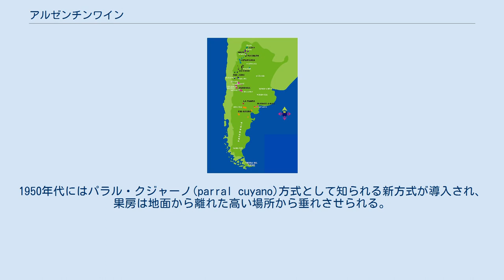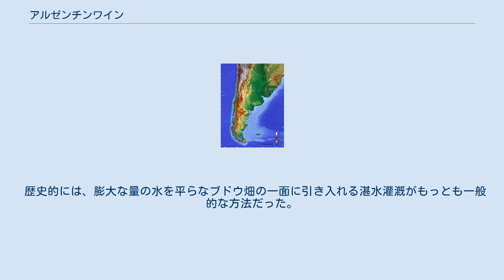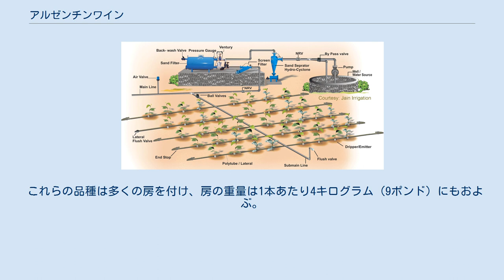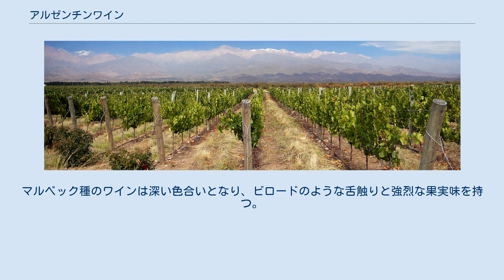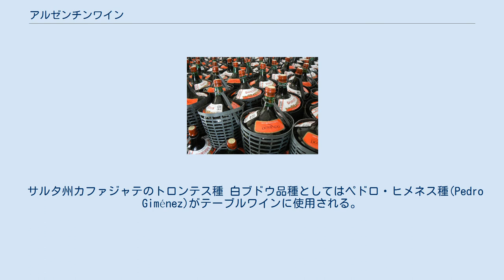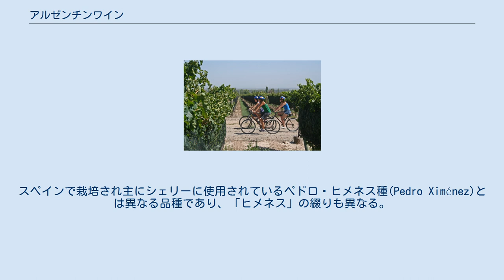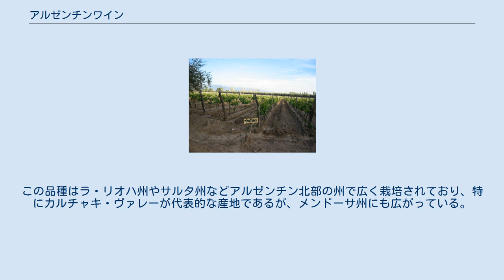アルゼンチンワイン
アルゼンチンワイン（スペイン語: Vino Argentino）は、南アメリカのアルゼンチンで生産されるワイン。
 2016年頃のアルゼンチンのブドウ栽培面積は538,071エーカーである。
2003年のワイン生産量は132万キロリットル、輸出量は18万キロリットル、輸出金額は1億6900万米ドルだった。
2013年のアルゼンチンのブドウ生産量は世界第6位、ワイン生産量は世界第5位だった。
 かつてアルゼンチンのワイン生産量は非ヨーロッパ諸国でもっとも多かったが、1990年代初頭にはアメリカ合衆国に抜かれた。
20世紀末に至るまで、アルゼンチン産ワインはわずかな量が輸出されていただけであり、粗野な品種を用いた濃縮ブドウ果汁をアメリカ合衆国・ロシア・日本などの清涼飲料企業に輸出することで成功を収めていたが、近年ではワインの輸出量も増加している。
 2006年のワイン輸出量は総生産量のわずか10%であり、特にアメリカ合衆国での需要が多かった。
南米産ワイン輸出市場を支配しているのはチリワインであるが、アルゼンチンはチリの約1.5倍のワインを生産しており、アルゼンチン産ワインは特にアメリカ合衆国の市場での影響力を強めている。
2003年のバルクワインの輸出量は南アフリカ、ロシア、アンゴラ、日本の順だった。
輸出金額第1位は日本であり、日本には相対的に高品質のワインが輸出される。
 アルゼンチン産のテーブルワイン 国際ブドウ・ブドウ酒機構(OIV)によると、2011年のアルゼンチンのワイン消費量は24.1リットル/人であり、同じ新世界ではオーストラリア（23.3リットル/人）とほぼ等しく、アメリカ合衆国（9.1リットル/人）を大きく上回っている。
 アルゼンチンでもっとも重要なワイン産地はメンドーサ州であり、サン・フアン州、サルタ州、コルドバ州などでもワインを生産している。
2000年時点ではメンドーサ州がアルゼンチン産ワインの約70%、サン・フアン州が約20%を生産している。
 アルゼンチンの主要なワイン産地は標高が高くて湿度が低いため、他国のブドウ畑に影響を与える害虫、菌類、かび、他のブドウ病害の問題にほとんど直面しない。
低農薬または無農薬で栽培することも容易であり、有機栽培ワインでさえも容易に生産できるが、アルゼンチンの有機栽培認証制度は日本農林規格(JAS)とは互換性がないために、アルゼンチンで承認された有機栽培ワインがそのまま日本で有機栽培ワインと名乗ることはできない。
 アルゼンチン産マルベックのボトル アルゼンチンは世界でもっとも高品質なマルベック種のワインを生産する地域として知られている。
アルゼンチンのボナルダ種から生産されるワインは、イタリア・ピエモンテで栽培される同一品種から生産される果実味豊かな軽いワインとの共通点はない。
トロンテス種はアルゼンチンでしか栽培されていない品種であり、主にサルタ州やラ・リオハ州でみられる。
カベルネ・ソーヴィニヨン種、シラー種、シャルドネ種、他の国際品種もより広い範囲に植えられるようになっているが、いくつかの品種は特定地域のみで栽培されている。
 アルゼンチンの地勢 アルゼンチンの主要なワイン産地はアンデス山脈の山麓である国家の西側半分に位置しており、おおまかな北限は南緯22度（南回帰線付近）、南限は南緯42度である。
アルゼンチンの面積はヨーロッパの主要ワイン生産国であるフランスの約4倍である。
産地の大部分は半乾燥性気候であり、年降水量が250mm（10インチ）を超える年は稀である。
カタマルカ州、ラ・リオハ州、サン・フアン州、メンドーサ州東部のような温暖な地域では、生育期である夏季には高温となり、日中の気温は摂氏40度を超えることがある。
一方で夜間の気温は摂氏10度を下回ることがあり、大きな日周温度変化を生んでいる。
サルタ州カファジャテ地域、リオ・ネグロ州、クハン・デ・クージョやトゥプンガト郡を含むメンドーサ州西端部など、一部の地域はより温暖な気候である。
 冬季の気温は摂氏0度まで低下する場合があるが、大気の循環に乏しい超高地以外でブドウ畑への降霜は稀である。
年降水量の大半は夏季の数か月に降り、しばしばブドウに損害を与える可能性がある雹が降る。
これらの温暖な地域では年間の日照日が平均320日となる。
 特に北西部のワイン産地は、初夏の開花期にアンデス山脈から吹くハリケーン級の強風「ソンダ」の影響を受けやすい。
暑く乾燥した激しい風は開花...